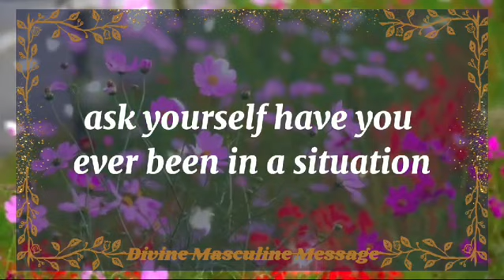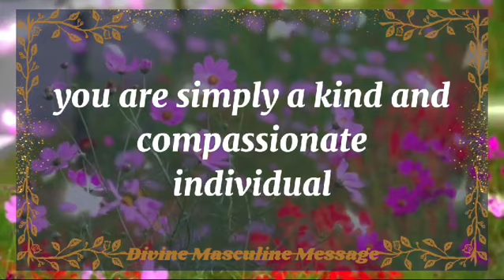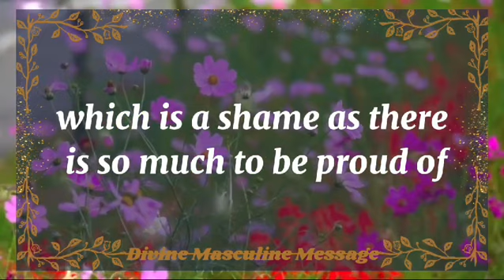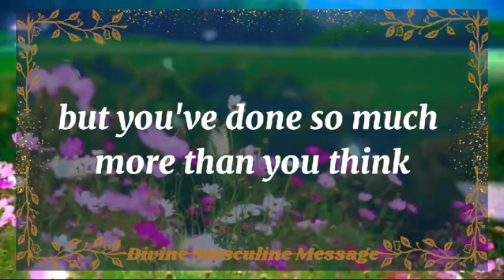🤯Exposed!!!💔I AM NO LONGER AFRAID OF MARRIAGE🫵| dm to df | 💖 Twin flame reading